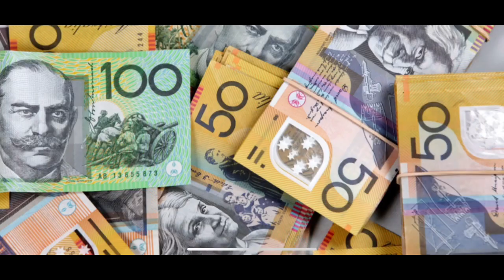EGYPT. C.copyright TrevorMark Raines 14.1.2023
Fun song about ‘those pointy fings! ‘